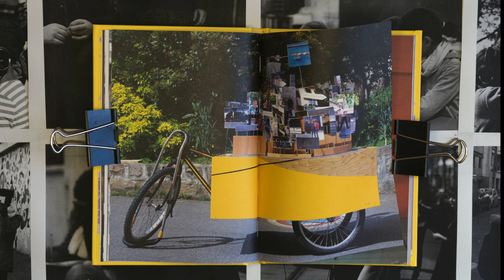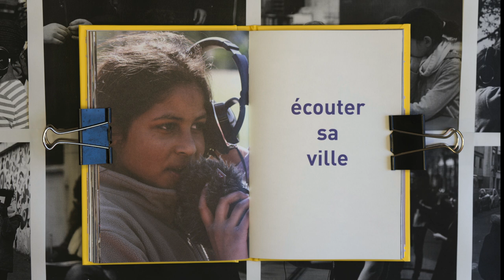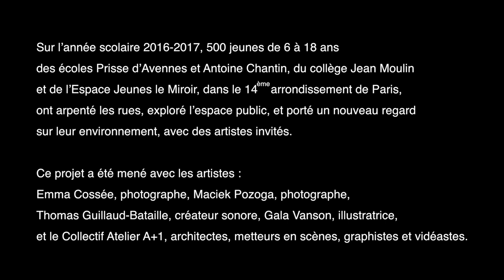Les Arpenteurs du 14ème - Livre filmé [REUPLOAD]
Livre filmé en 2017
Les Arpenteurs du 14ème  est un projet commun LE BAL / La Fabrique du regard, Groupe RATP et Eiffage Immobilier dans le cadre du projet de transformation du centre bus RATP les Ateliers Jourdan - Corentin - Issoire, avec le soutien de la Mairie du 14ème.